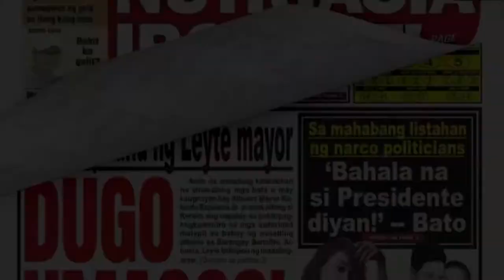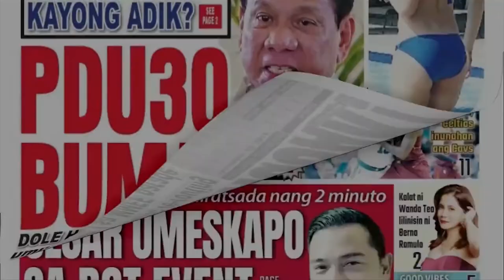Phytos Ramirez tagahatid ng tsismis!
Pinagkatuwaan nina Arra San Agustin at Ahron Villena si Phytos Ramirez dahil sa dami ng baon nitong tsismis lalo na kapag nasa taping sila.